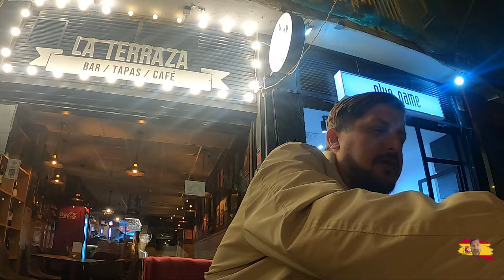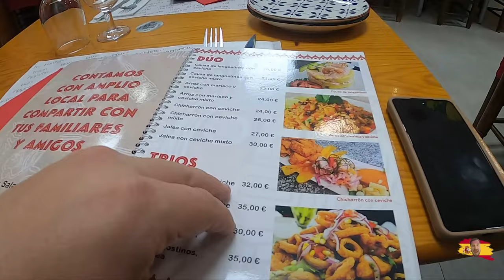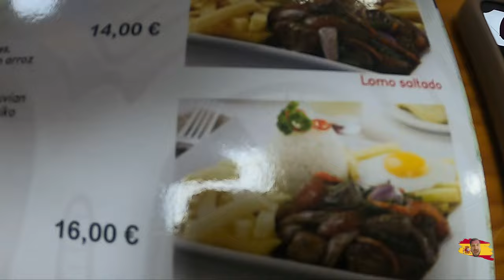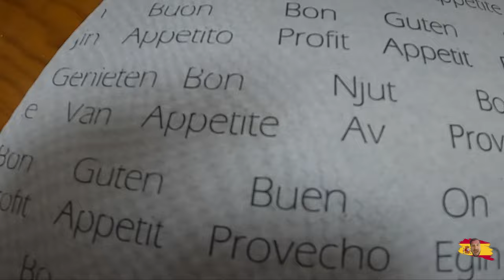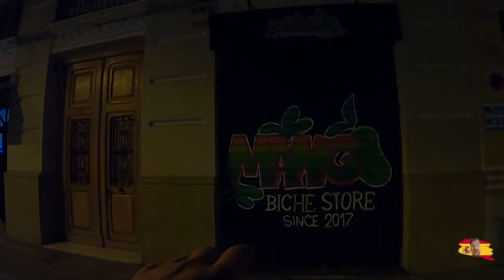NEW Highly Rated Peruvian Food Inka Bar In Valencia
We are in valencia trying a highly rated Peruvian restaurant.  I am a Funny man Travel vlogger, Traveling all over Europe and soon to be the world, follow me as i visit spain, croatia, malta, italy, bosnia and many more countries this year.